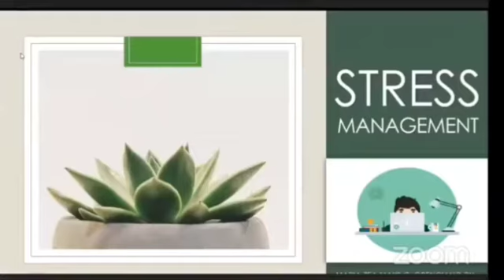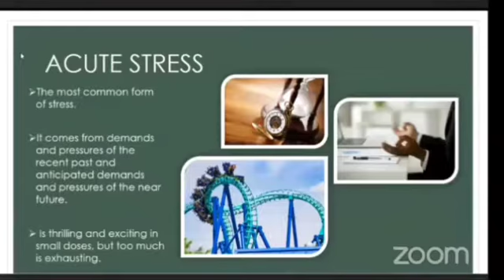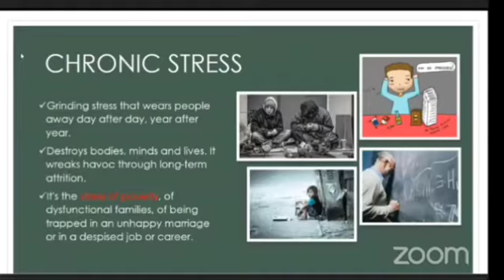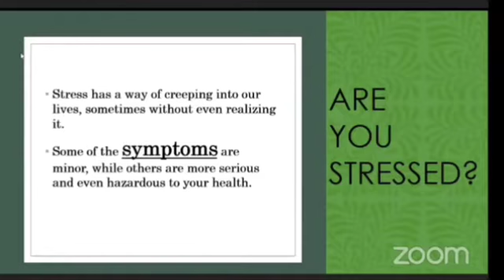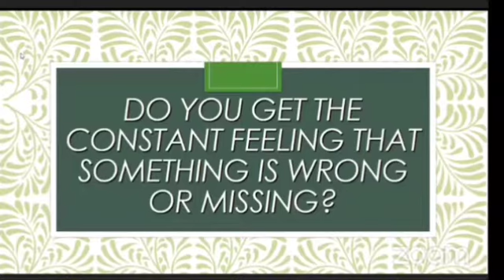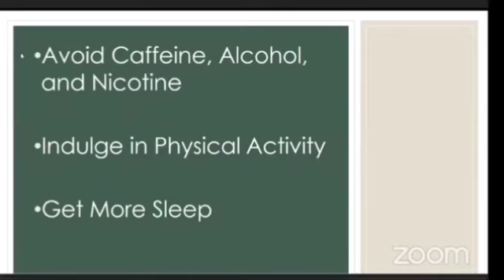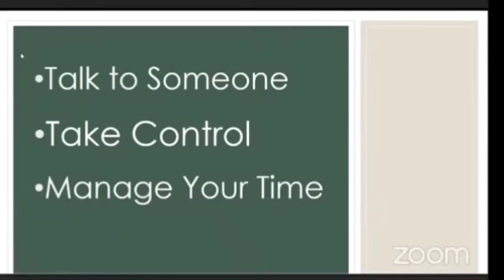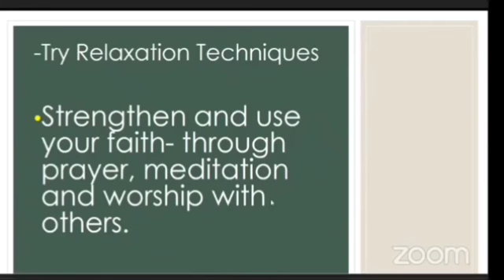Managing Stress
Did you know that chronic stress can lead you to insomnia?